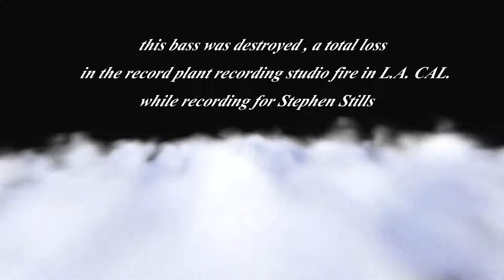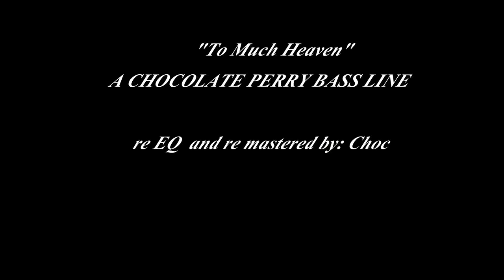"TO MUCH HEAVEN"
Written by: "THE BEE GEE'S" 1979
A Chocolate Perry Bass Line